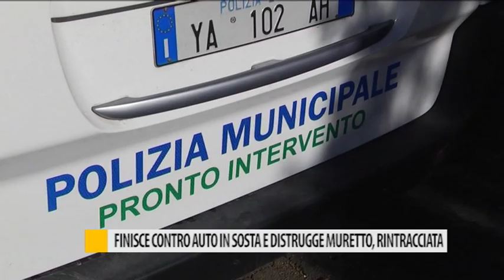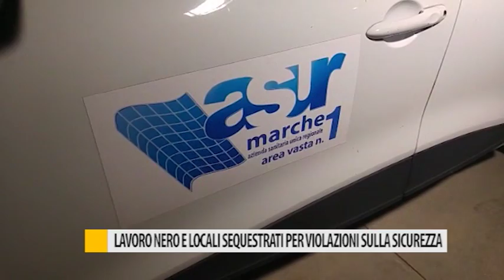Occhio alla NOTIZIA 26 ottobre 2017